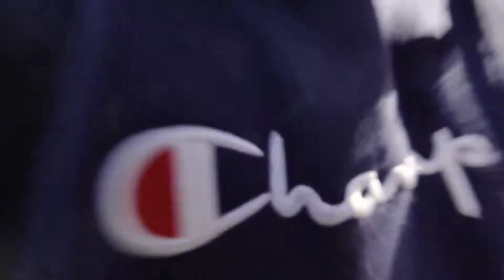SEARCHING for CITY VIEWS 🌆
A vlog made because why not. sub?🥺😉

My Gear:
-Sony A7iii
-Sony 16-35 f2.8 GM & Sigma 85 f1.4
-Rode Video Go
-Manfrotto EvoPixiMini